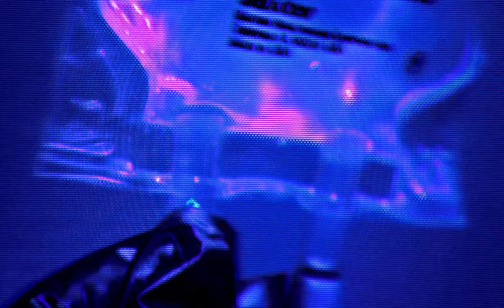WRISTMEETRAZOR - TREPANATION (OFFICIAL VIDEO)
Returning from a period of intense and concentrated seclusion in its purest form, WRISTMEETRAZOR make their return in 2024 with their upcoming third album, DEGENERATION. The US metalcore outfit’s latest full length will be released via Prosthetic Records on March 29.

Directed by Cameron Nunez
Creative directors: Userelaine and Justin Fornof
Production Assistant: Mel Rose
Produced/Engineered/Mixed/Mastered by Randy Lebeouf
CRT rendering by Zöe Wolfe (@glitch_wolfe)

WRISTMEETRAZOR is:

Justin Fornof - Vocals
Tyler Norris - Guitars
Bryan Prosser - Drums
Userelaine - Bass
Nate Billmyer - Guitars